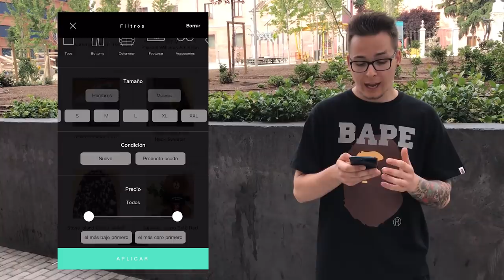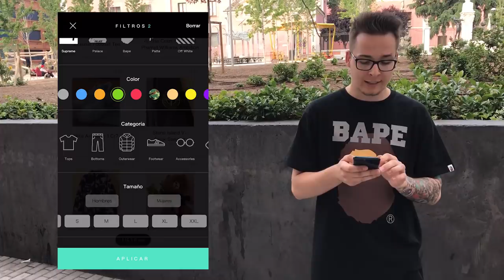CONVIRTIENDO A MI NOVIA EN UNA HYPEBEAST!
En este nuevo video os enseño como convierto a mi NOVIA en una HYPEBEAST, comprándola ropa y zapatillas STREETWEAR en las diferentes tiendas que tenemos en Madrid, si este vídeo llega a 10.000 likes lo haré con suscriptores para que podáis tener ropa supreme, yeezy, palace y demás... espero que lo disfruteis!